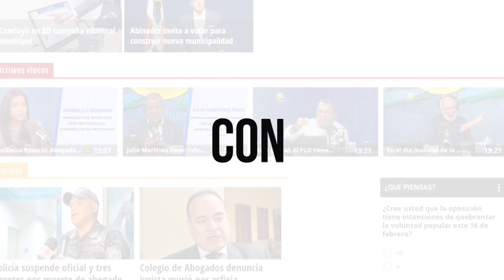Vanesa Martín revela como pasó de ser maestra a cantante y compositora en El Mismo Golpe con Jochy